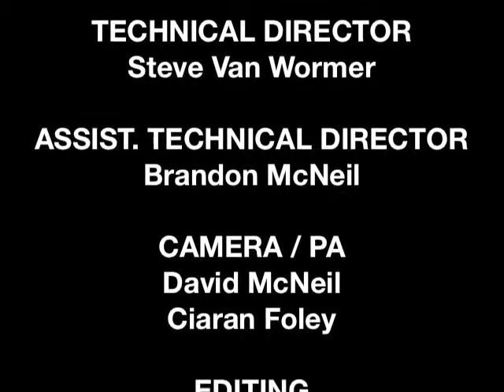FACETStv - Premiere of OC Most Wanted S1E1 - Segment Only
Premiere of OC MOST WANTED - a new FACETStv segment connecting the Public with Law Enforcement in solving crimes. Lt. Jeff Hallock of Orange County Sheriff's Dept. shares two cases that the public can help solve.